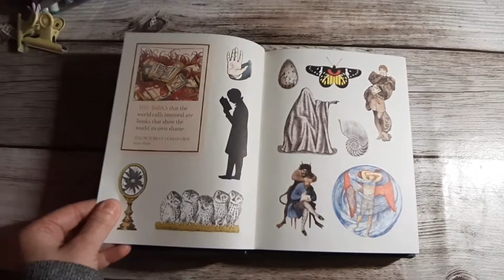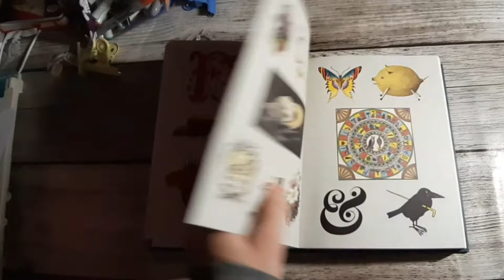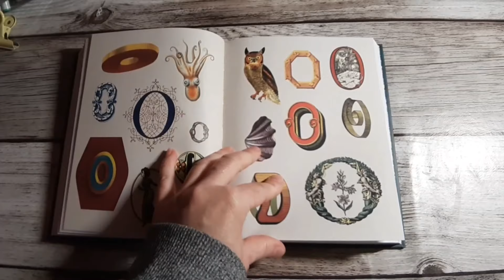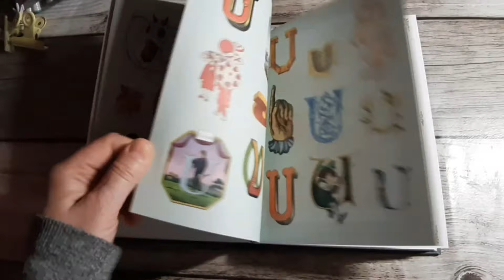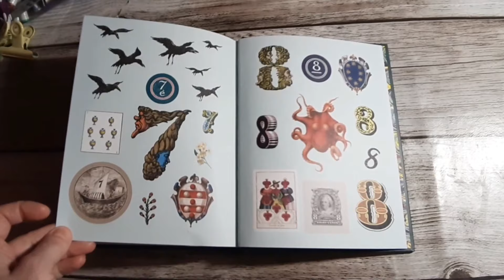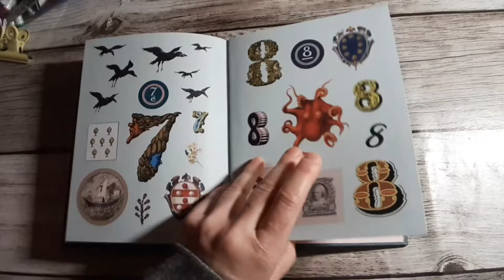🌸The Antiquarian Sticker Book Bibliophilia 🌸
nuovo canale dedicato al journaling, video rilassanti dove non parlo, iscriversi solo se interessate e non per simpatia:

ciao  ragazze altro libro di stickers, questo libro è il fratello di Antiquarian Sticker book che vi ho mostrato in qualche video fa, l'ho acquistato da amazon

profilo ig creativo: perfectjournalpage